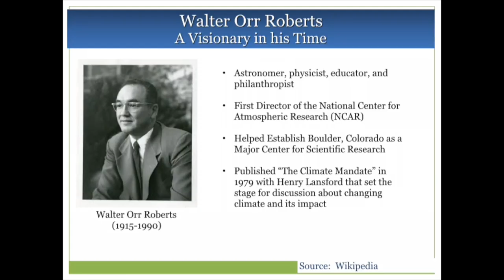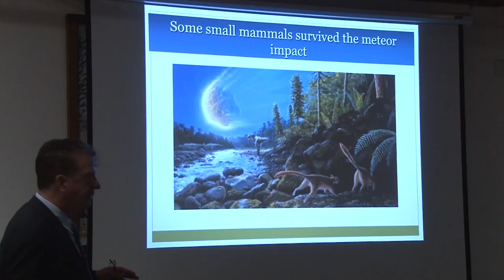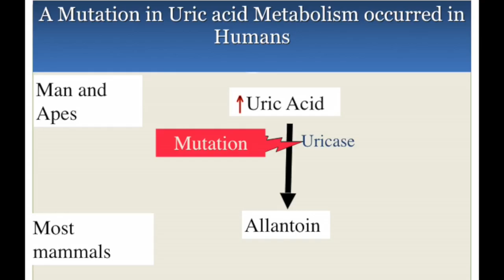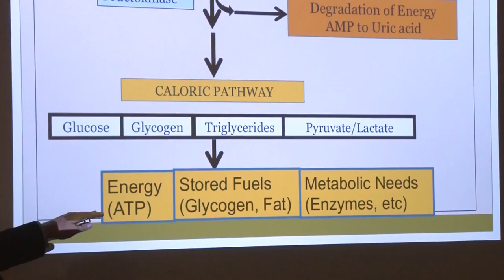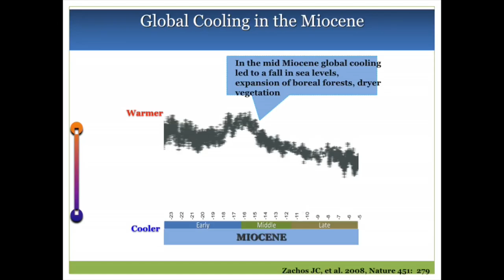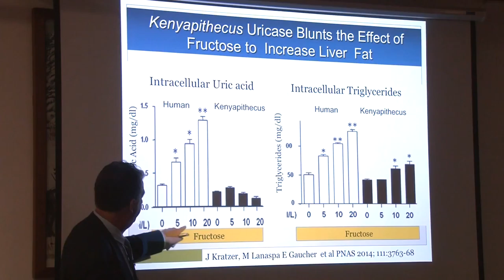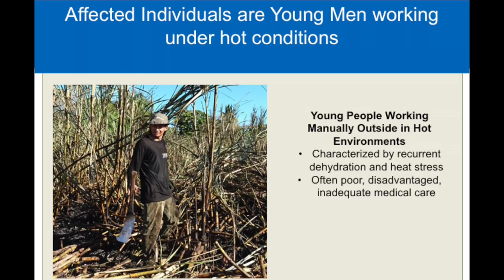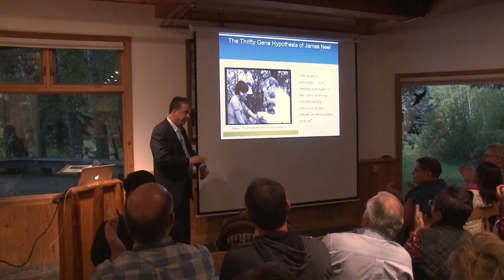Climate Change and the Evolution of Mankind -- Rick Johnson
Walter Orr Roberts Memorial Public Lecture: Climate Change and the Evolution of Mankind

This presentation was recorded at an Aspen Global Change Institute workshop entitled “Health Impacts from Climate Change: The Importance of Public Health Partnerships” in September of 2016.